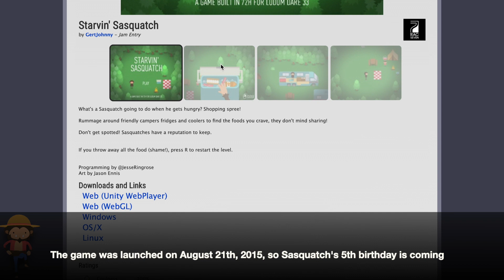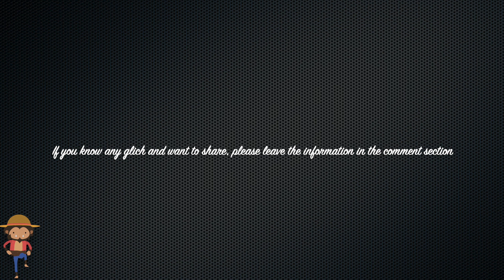Sneaky Sasquatch News - Sasquatch 5th Birthday & Next Update Peek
The video shows the history of Sneaky Sasquatch.  How this great game got created?  Where did the idea came from?  Also, will show some peek information of the next big update.  And why August 21th is a big day for Sasquatch.

Recommended Games for Apple Arcade